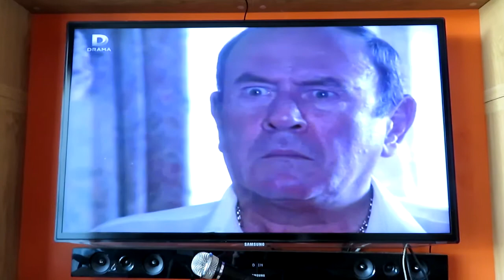Dominic Jephcott on Eastenders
Three cardiothoracic specialists in one episode! D.I. Trent investigates the car lot arson in an episode from 1994.